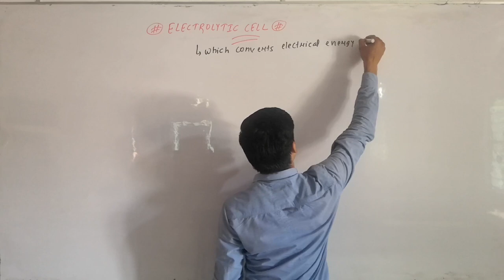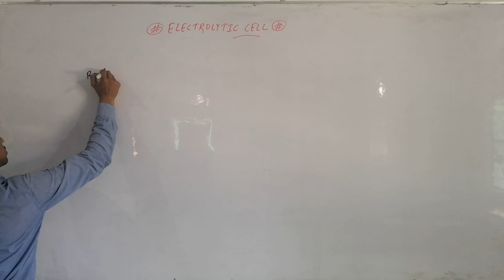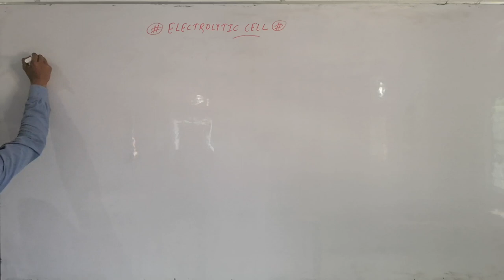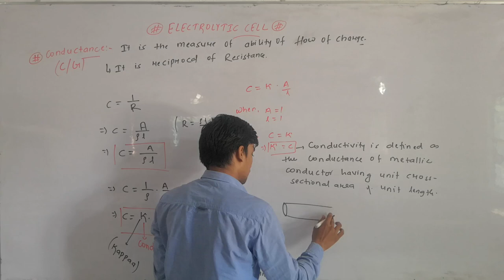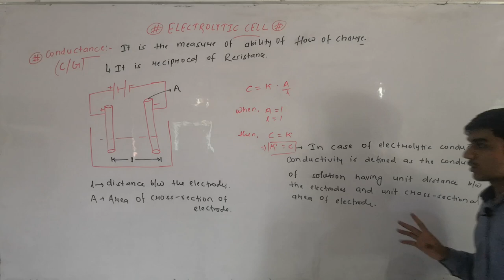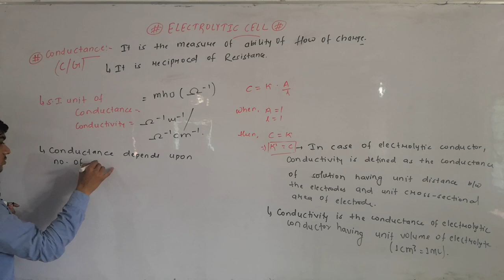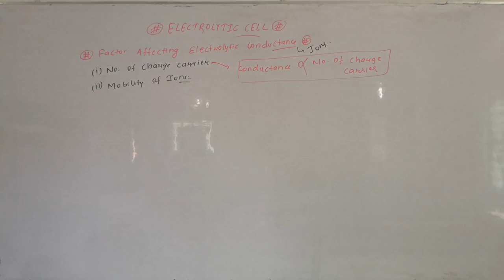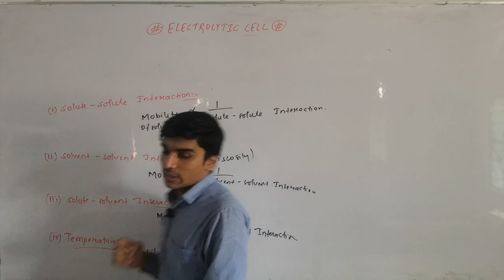Electrochemistry ( Electrolytic Cell )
Starting introduction about the Electrolytic Cell.